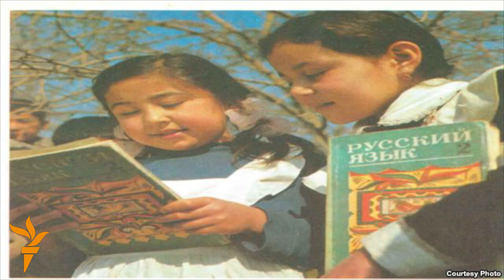Ozodlik ONLINE: Рус тилини ўрганиш керакми?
Ўзбекистонликлар ҳатто собиқ совет замонида кузатилмаган даражада Россияга эҳтиёж сезаётган бир пайтда, рус тилида сўзлашувчилар сони камайиб кетди. Айримлар бунда ҳеч қандай муаммо йўқлигини айтсалар, бошқалар келажакда рус тилидан кўра инглиз ва ҳатто Хитой тилини ўрганиш муҳимроқ бўлиб қолади¸ деб ҳисоблайдилар.